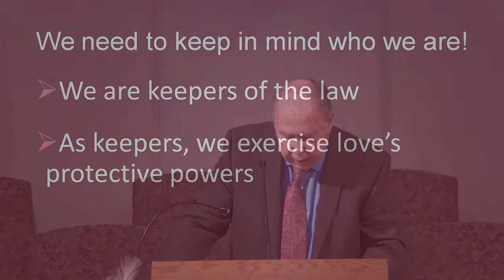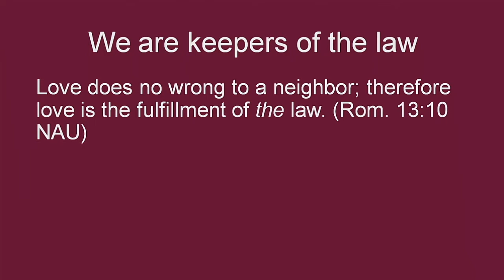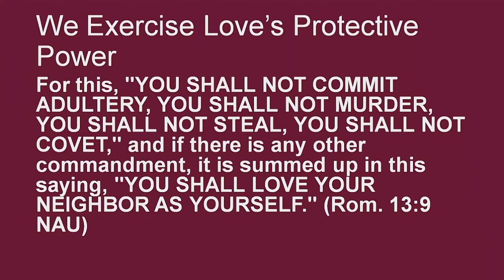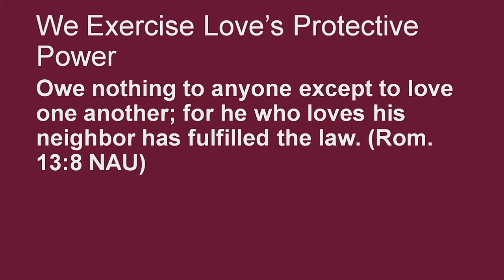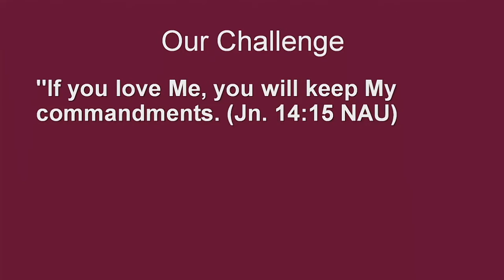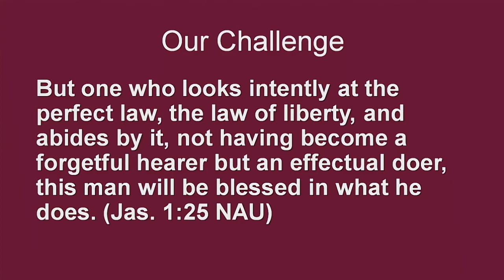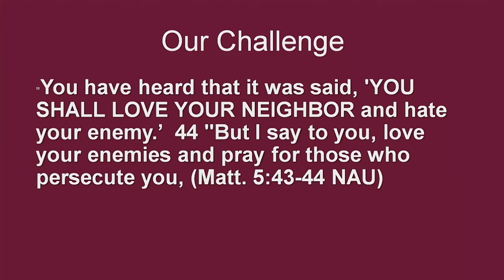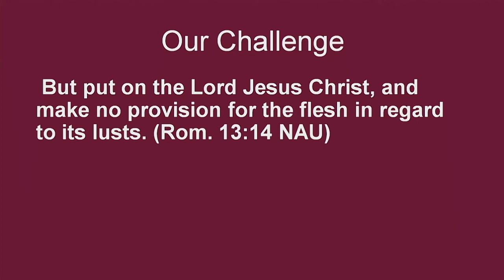01232022 Keepers of the Law Romans 13:8-14 Rev Don Furrow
This video is the Sunday morning sermon at Trinity Bible Church in Sun City West, Arizona given by Reverend Donald D. Furrow on January 23, 2022.